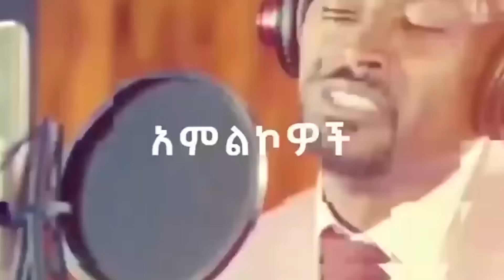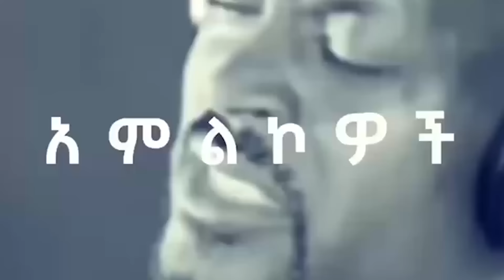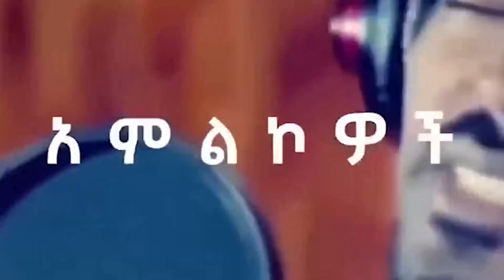የቄሱ አሳዛኝ መልዕክት በባለስልጣኑ ቅሌት ዙሪያ